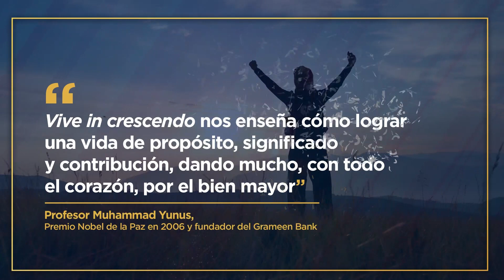Booktrailer: Vive in crescendo